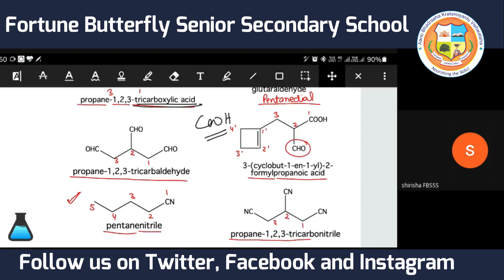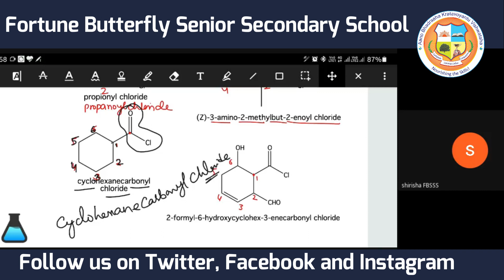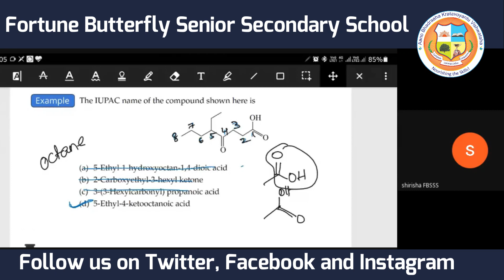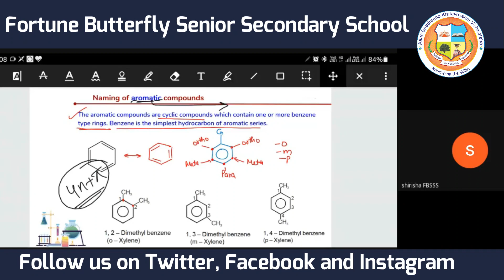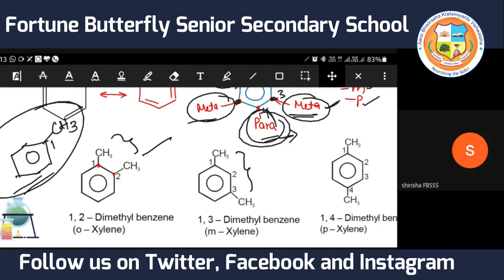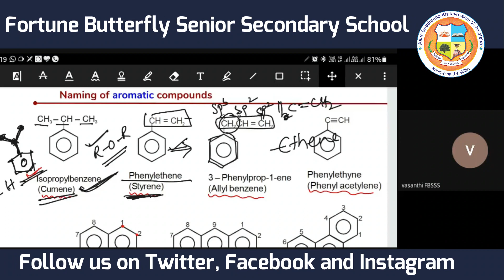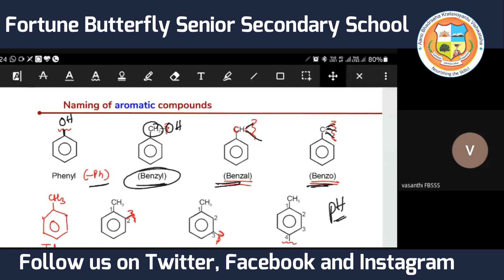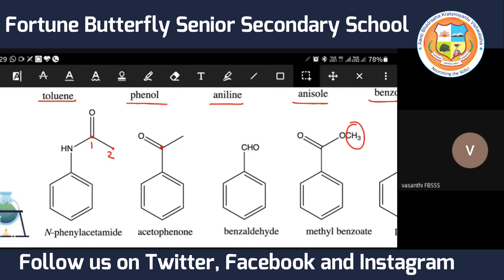Examples on IUPAC Nomenclature - Fortune Butterfly Senior Secondary School